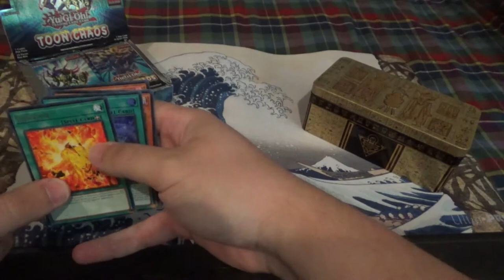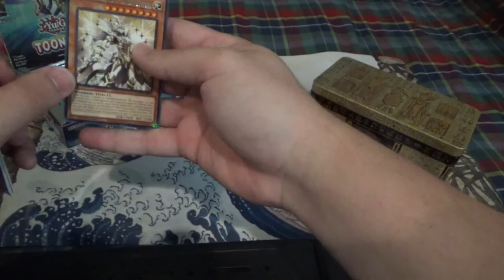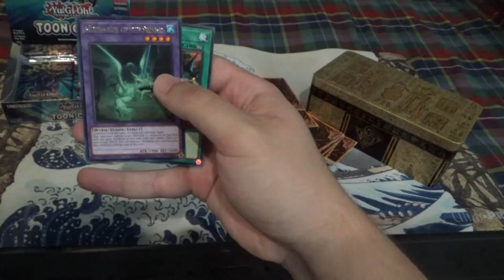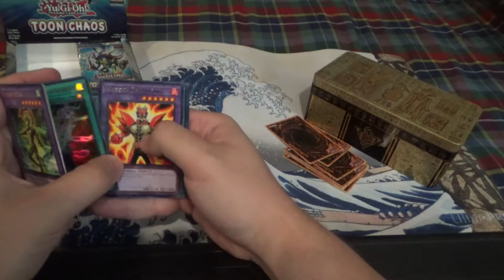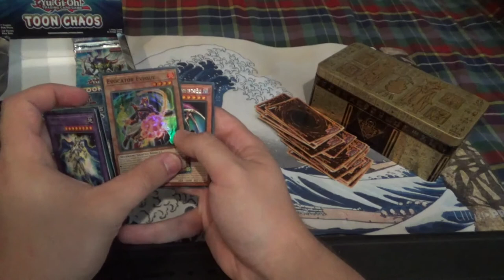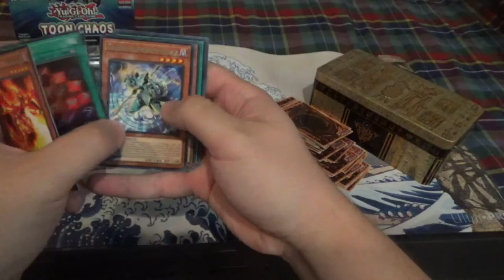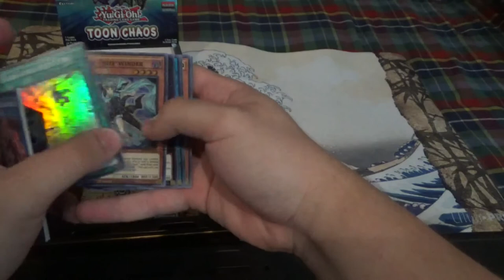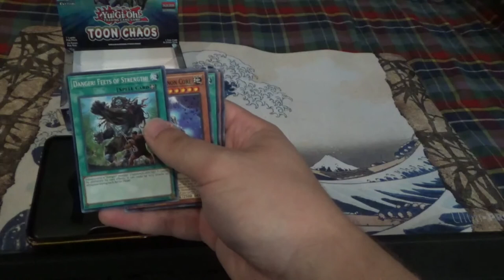Opening the Yu-Gi-Oh! Toon Chaos Booster Box and 2020 Mega Tin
I finally acquired the Toon Chaos Booster Box and the 2020 Mega Tin for Yu-Gi-Oh!. I also got a brand new game mat for Yu-Gi-Oh! and I decided to invest into an Invoked-Dogmatika-Shaddoll deck as well. This is a video that uses Shotcut Video Editing Software and two cameras. Also, this is the first time that I am adding text to a video. This channel, as well as this video, is not made for kids.